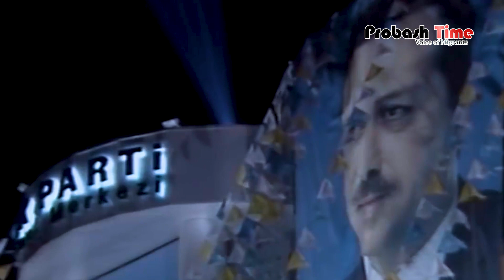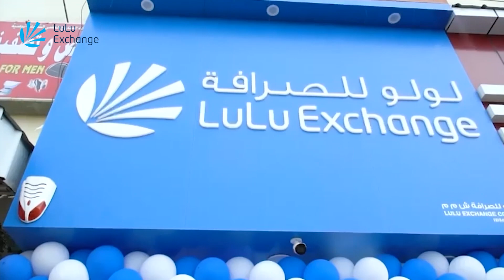শরবত বিক্রেতা থেকে যেভাবে বিশ্বের ক্ষমতাধর মুসলিম শাসক | Turkey President | Erdogan | probash time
- Team Probash